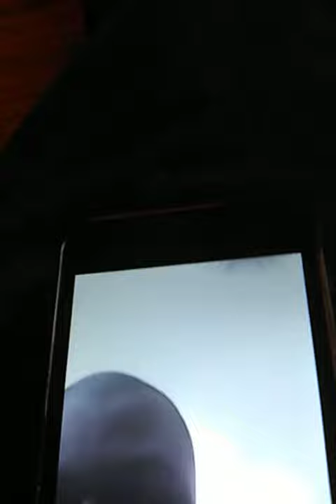February 26, 2022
Tyreese Falkner remix